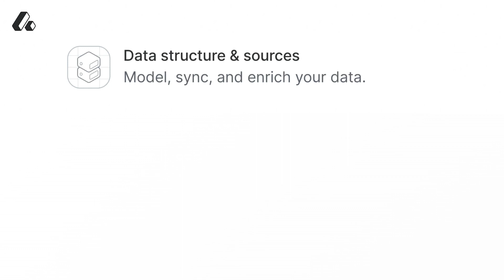Career Decisions Round 2 with Janelle Lopez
In today's segment, Kelli welcomes back Janelle Lopez, discussing her recent career decision to take a second-in-command role at Coursera over the top Chief People Officer position elsewhere. She gives us an honest look into her decision-making, her networking efforts (75 meetings!), and how to assess a company for fit.

HR Heretics is a podcast from Turpentine.

Attio is the next generation of CRM. It’s powerful, flexible, and easily configures to the unique way your startup runs, whatever your go-to-market motion. The next era deserves a better CRM.

KEEP UP WITH JANELLE, NOLAN + KELLI ON LINKEDIN

TIMESTAMPS:
(00:00) Intro
(00:27) Janelle's Career Decision: Chief People Officer vs. Number Two Role
(01:27) The Journey to Coursera: Networking and Decision-Making
(04:29) Evaluating Opportunities and Making Hard Choices
(08:04) The Power of Networking and Building Relationships
(12:01) Learning from the Job Search and Looking Ahead
(13:23) Janelle's Future Aspirations
(14:20) Wrap